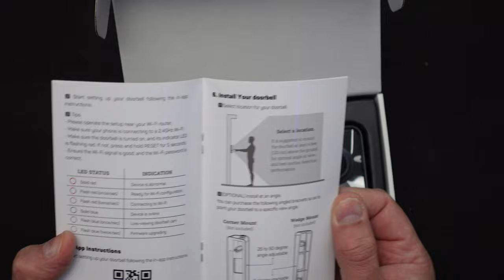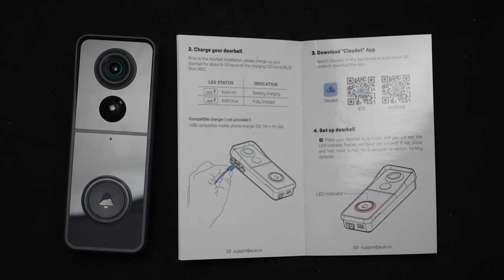The EUKI Battery-Powered Doorbell: Package Opening, Configuration and Operation considerations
This video is a follow-up the EUKI Battery-Powered Doorbell review.  Here I show package opening, options and installation.

Video Time Codes (click to skip directly to a desired section of the Video)
    0:00 Introduction to the EUKI Battery-Powered Doorbell
    0:39 Opening the EUKI Battery-Powered Doorbell package
    3:16 Initially charging the EUKI Battery-Powered Doorbell
    4:14 Downloading the App Required to Manage the EUKI J9 Doorbell
    4:37 Configuration Concerns for the EUKI Battery-Powered Doorbell
    5:01 Demonstrating the EUKI Battery-Powered Doorbell in Use
    7:24 Conclusion of the EUKI Battery-Powered Doorbell Review

Note: I have NOT received any sponsorship or commission for using the products shown in this video.

    Video Doorbell Camera Wireless, EUKI Smart WiFi Door Bell Ringer Wireless with Camera, Voice Changer, Motion Detector, 1080P HD, Night Vision, 2-Way Audio, Battery Powered, 2.4G WiFi, IP65, SD Storage

I will endeavor to answer any and all questions posted for any of my videos as quickly as I possibly can.